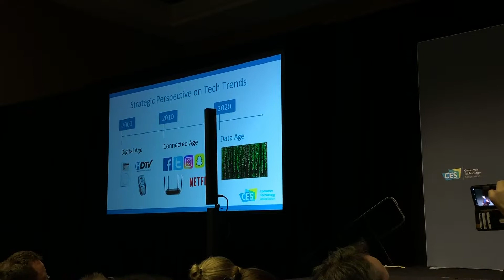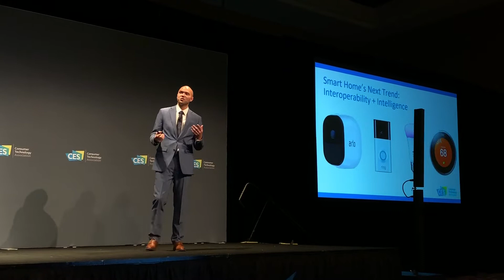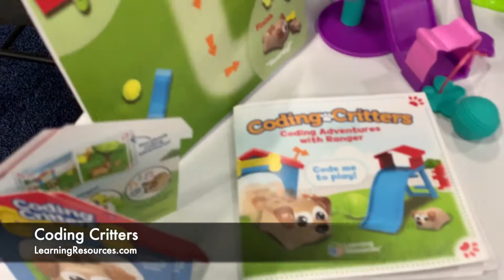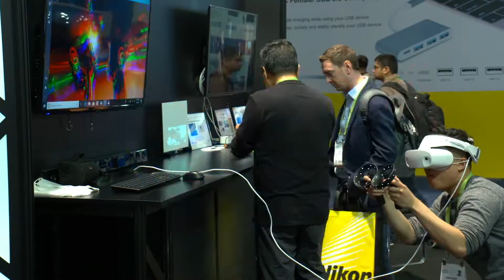CES2019 Media Day 1 Highlights | BecauseFamily CES Coverage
Media Day One of CES2019 features the emergence of the "DATA AGE," more screen-free coding education, a freshly baked bread vending machine, and...pinball?

Newsletter Signup

Websites